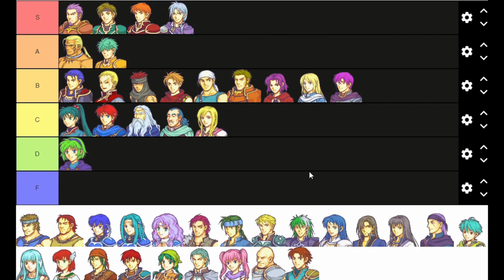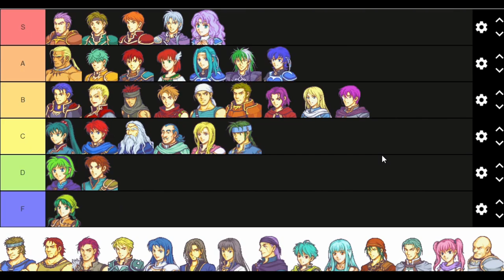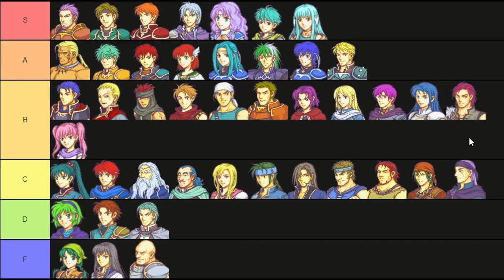Let's Make a Fire Emblem 7 Blazing Sword Tier List! (In 15 minutes)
The game a lot of people started with. Not me, I started with Path of Radiance and FE7 was my 5th FE I ever played, but I've still run it enough to get a good sense of who is who.

This tier list is assuming Lyn Hard Mode into Hector Hard Mode. Choosing Eliwood mode or skipping Lyn mode will affect the tier list of specific units which I will discuss when tiering them.